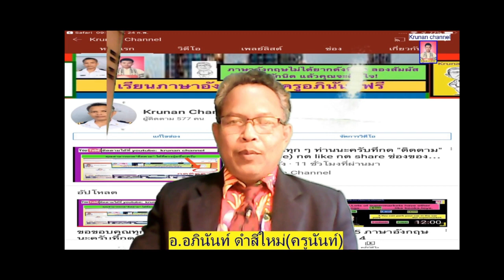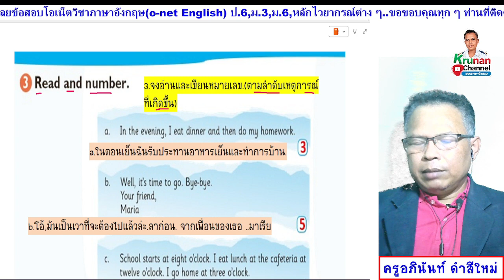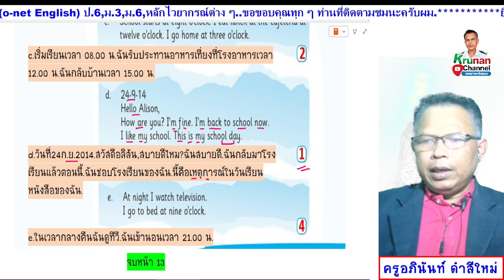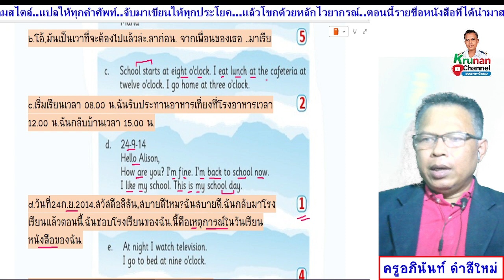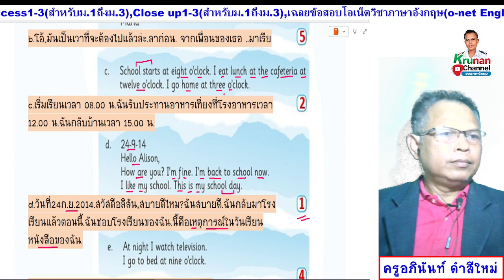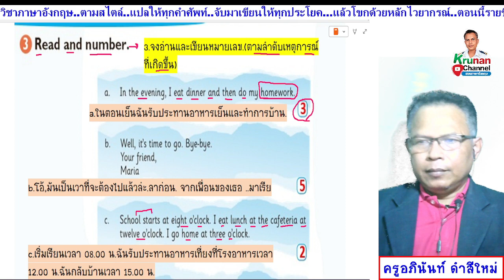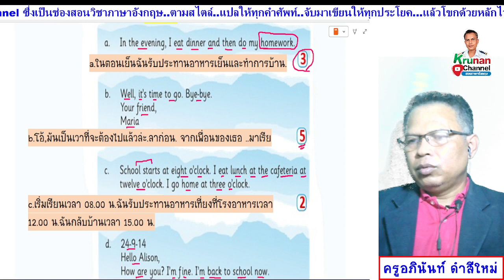Smile 4 ป.4 หนังสือเรียน หน้า 13